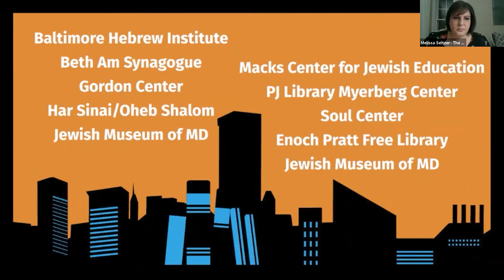Ceiling Breakers and History Makers: The Legacy of Jewish Women and Justice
Celebrate International Women’s Day with three local authors as they discuss their work and the women that work honors. Inspired by the legacy of Justice Ruth Bader Ginsburg and Women's History Month, join Elaine Weiss, Marlene Trestman, and Debbie Levy for a virtual conversation about women who made their passion, profession, and purpose to seek justice and repair the world.

This program was originally recorded by the Jewish Museum of Maryland on March 10, 2021.